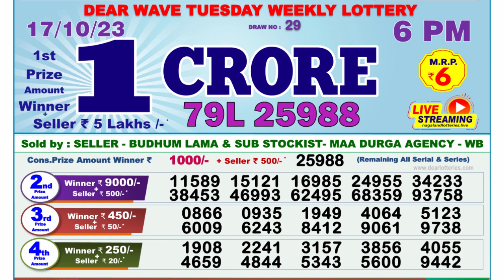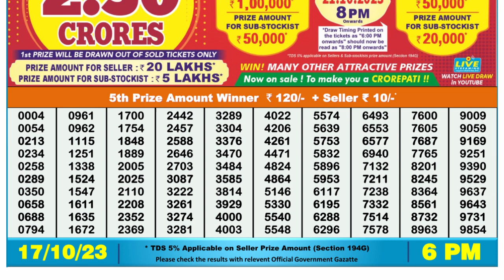Nagaland Lottery Sambad Live 6pm 17.10.23